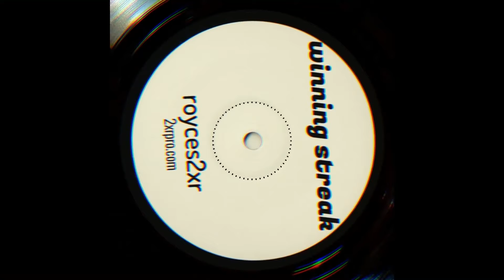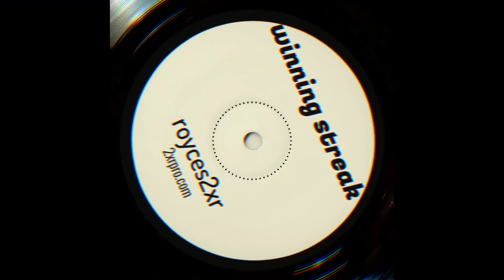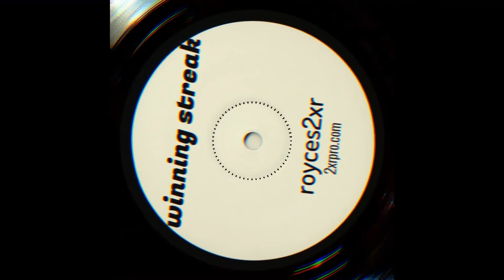Sage ThePanda x Royces2xr — Reality [instrumental beat]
Created by two people of who are completely different, breaking the barriers of color and race. Part of the winning streak record album
Yup thank you lord!

Free for Creative Commons uses